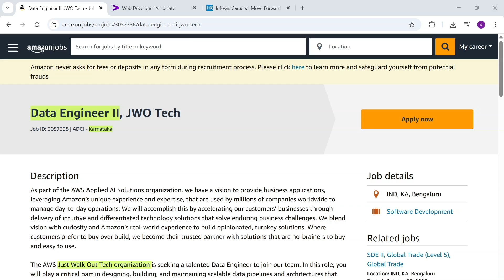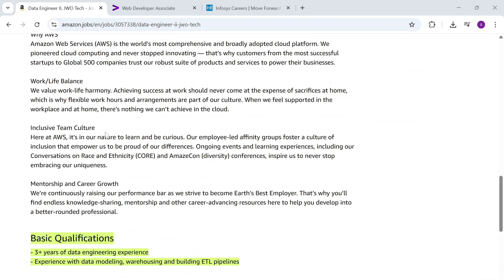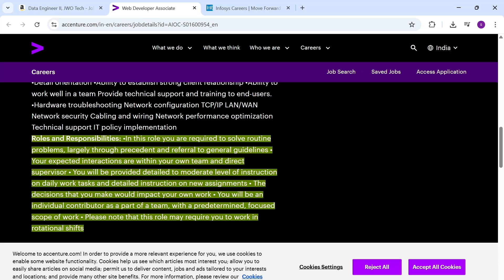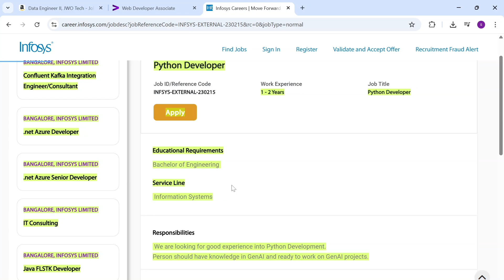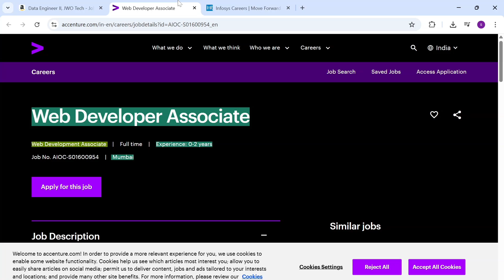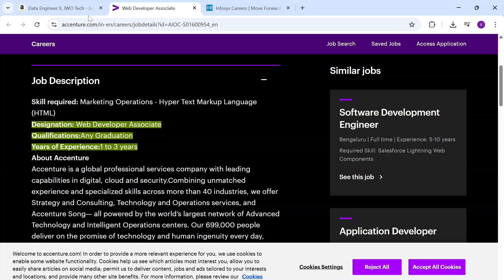3 Big Tech Jobs You Can Apply For Right Now!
🚀 Looking for your next big opportunity in the tech world?

Your next career move could be with Amazon, Accenture, or Infosys!
This video highlights the latest job openings for both freshers and experienced professionals, including high-demand roles like Data Engineering — with insights to boost your tech career in 2025 and beyond.

💼 APPLY NOW – OFFICIAL JOB LINKS

🌐 CONNECT WITH SAANVI CAREERS

We help students and professionals land their dream jobs with:
✅ Verified Job Openings & Placement Updates
✅ Employee Referrals for Top MNCs
✅ Interview Preparation Guidance
✅ Resume & LinkedIn Profile Optimization
✅ USA Job Market & Profile Marketing
✅ Free Naukri / LinkedIn Visibility Tips

💬 ABOUT SAANVI CAREERS

At Saanvi Careers, we help job seekers stay ahead with verified updates from top companies.
We post daily insights on job openings, placements, referrals, interview prep, and career growth strategies for both India and abroad.

Whether you’re a fresher starting out or a professional looking to upgrade, you’ll find everything you need to grow right here!